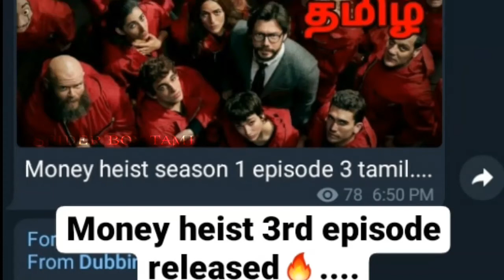money heist episode 3 tamil dubbed review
Comment your fav voice😍😍😍😍